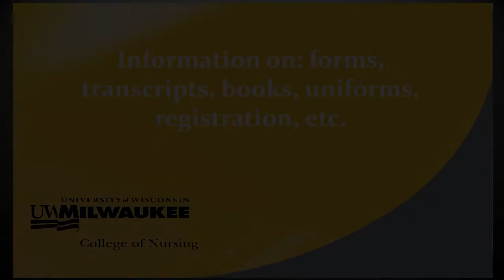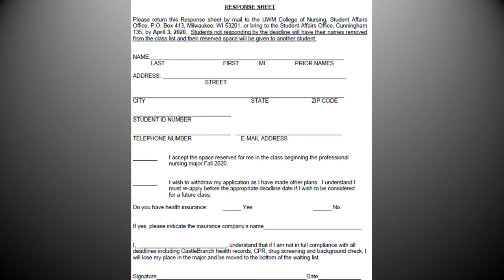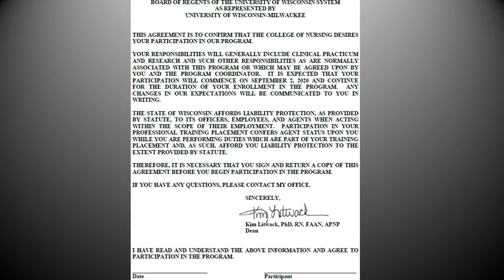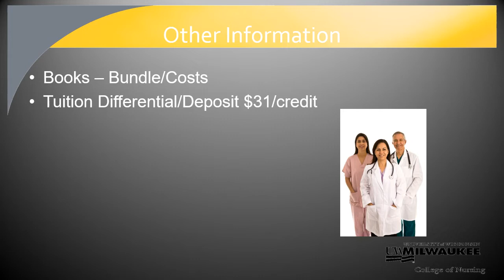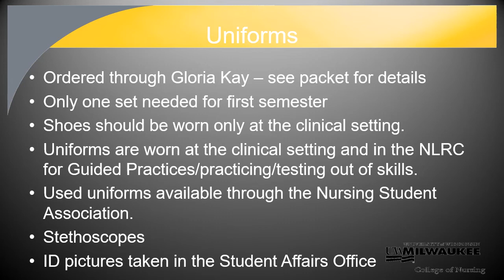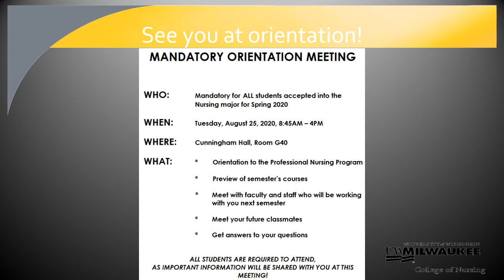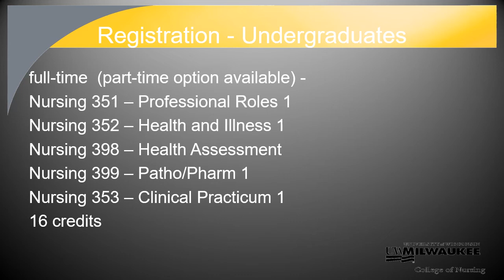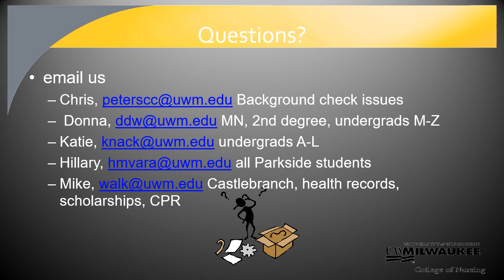UWM College of Nursing "Now What" Session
UWM College of Nursing "Now What" information session. Learn more about applying to the Professional Nursing major